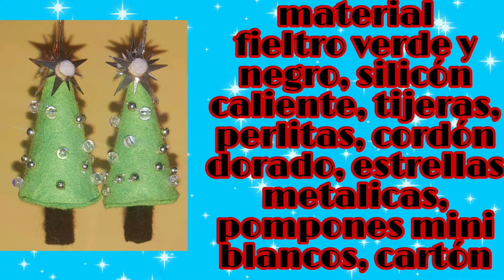🔥🛑 COMO HACER UNOS PINITOS NAVIDEÑOS BONITOS CON MATERIAL RECICLADO 🎄 adornos navideños fáciles 🔴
last minute first minute christmas decorations
cómo hacer adornos navideños
manualidades navideñas
visita mi página de Instagram da click en el siguiente enlace 😁😀